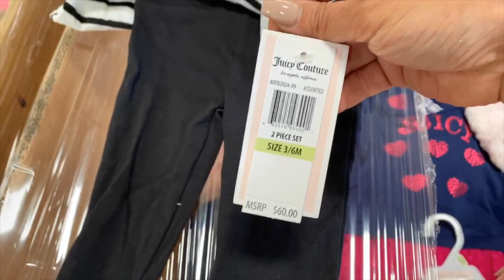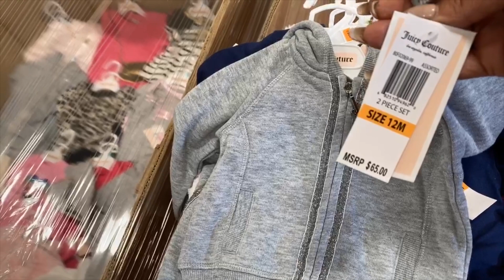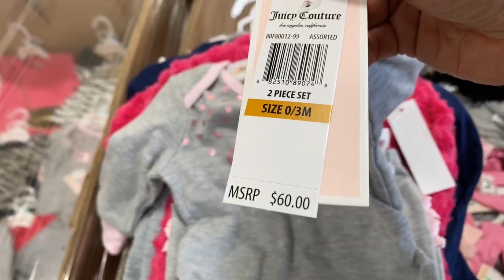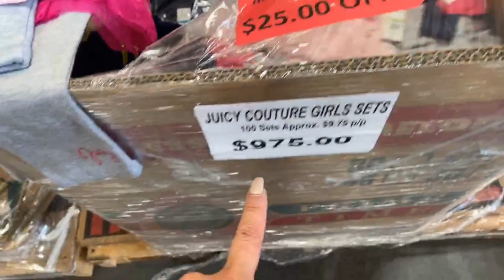Como Hacer Dinero Fácil y con Poca Inversion EP.5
Muy buenas noches amigos,
El dia de hoy les comparto este video para que conozcan de las posibilidades que podemos conseguir cuando buscamos lugares de distrubucuin masiva por mayoreo y que distribuyen marcas super reconocidas y de alta calidad por precios super accesibles como la que les muestro en el video..

Es super facil e interesante como es que se prepara todo para que el envío salga mucho as barato para el inversionista!!
Se me hace super que ustedes cuando vallan a invertir sean unos expertos en la inversion.
Si te gusto el video dejame un LIKE  para hacer mas videos como este!
 Y dejame en los comentarios tu que opinas !!!

y si quieres ir fisicamente a la bodega esta es la información ..
MBA TRADING GROUP
16253 Gale Ave, city of Industry, CA
☎️# de what’s up

Opciones de trabajo para papas Solteros y casados.
En este video comparto con ustedes una de las maneras que yo he emprendido desde mi casa y ha sido fácil de operar y manejar una inversión pequeña que te puede dar un ingreso bastante atractivo.

Aquí en este enlace (link) encontrarás más información de donde tu puedes iniciar a generar un ingreso adicional para el sostén de tu vida. Únete a la red de Padres emprendedores y a la misma ves papas mas felices.